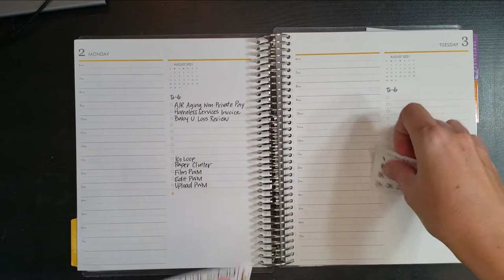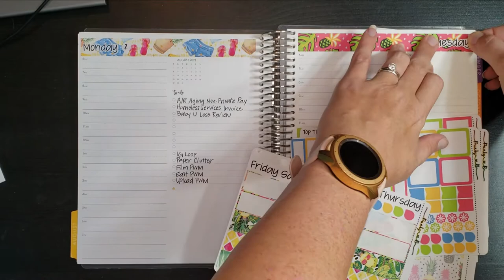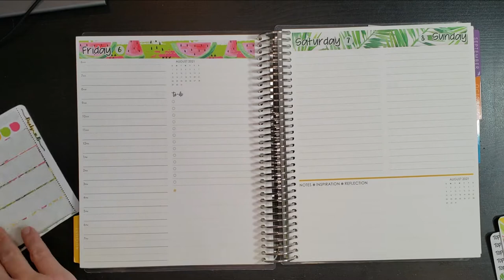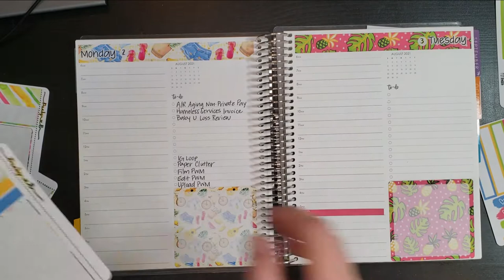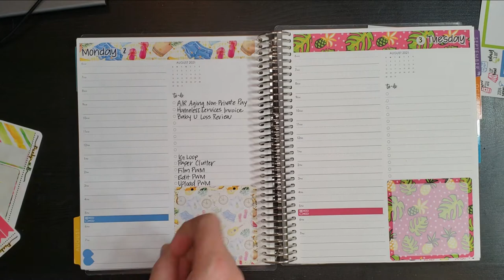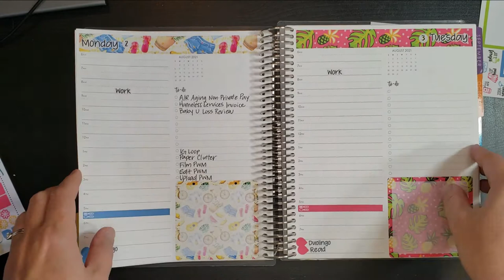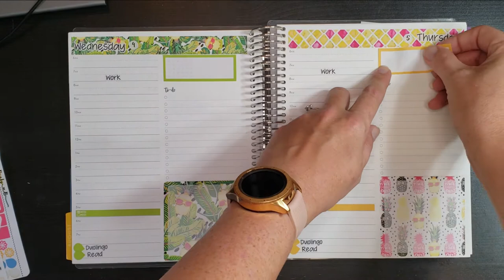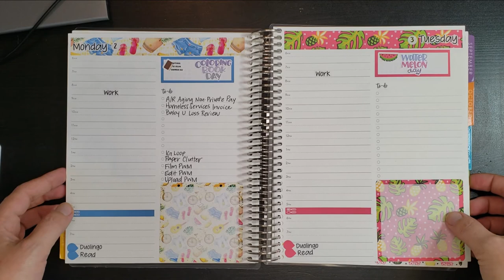Plan With Me August 2nd- 8th | Featuring Punky B Designs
Adorable pen and kit are from Punky B Designs- check them out!

Planner Kate